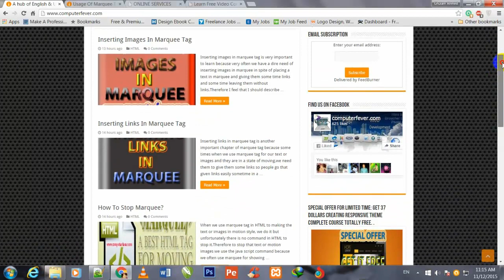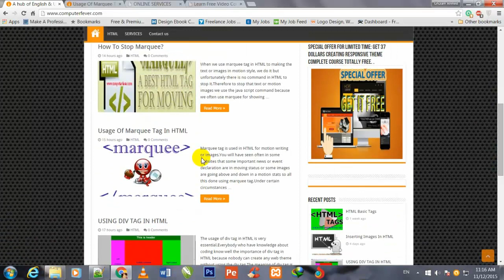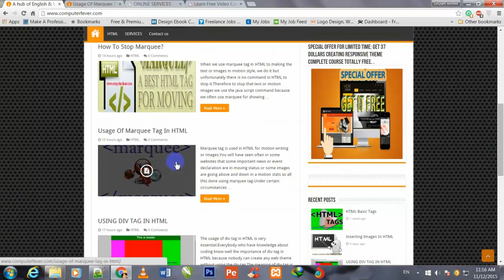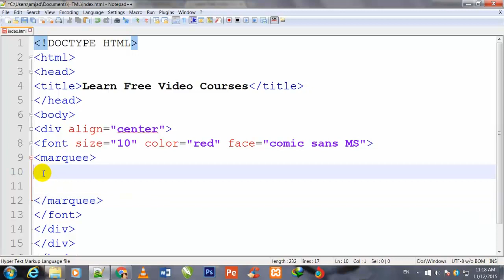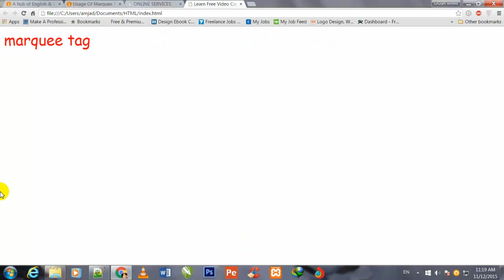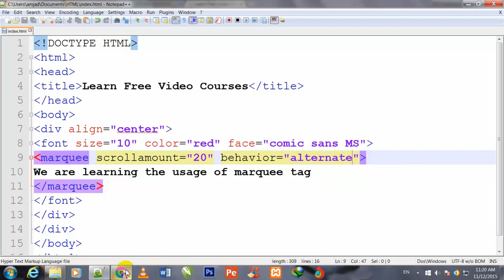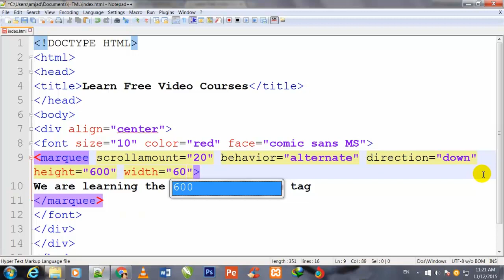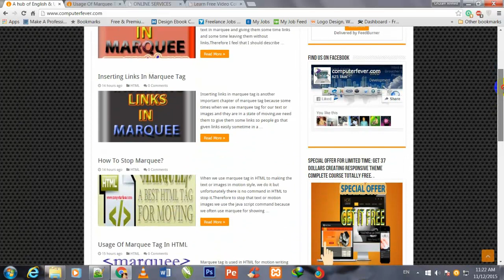html-Usage Of Marquee Tag in HTML In Urdu Part 9